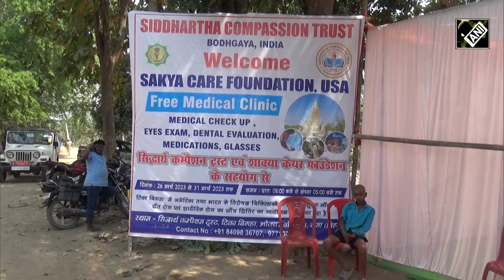American Buddhist Pilgrims ने Gaya में किया Health Camp का आयोजन, दे रहे स्वास्थ्य सुविधाएं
गौतम बुद्ध (Gautam Buddha) कहते हैं कि 'आपका अपना शरीर ही सबसे बड़ी संपत्ति है', जिसे संभालकर रखना यानी स्वस्थ रहना बेहद जरूरी है. स्वास्थ्य के क्षेत्र (Health Sector) में अमेरिकन बौद्ध तीर्थयात्रियों द्वारा भारत के लिए काम किया जा रहा है. दरअसल, उन्होंने सिद्धार्थ कम्पैशन ट्रस्ट (Sidharth Compassion Trust) के साथ मिलकर बिहार (Bihar) के गया (Gaya) में हेल्थ कैम्प (Health Camp) लगाया है. जिसे 26 मार्च से शुरू किया गया है और ये 31 मार्च तक चलने वाला है. कैम्प में मठवासियों के साथ-साथ तमाम आम लोगों का इलाज किया जा रहा है.